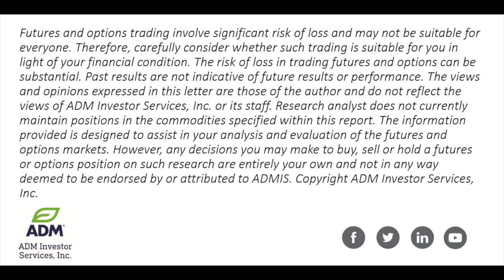Follow-Through Selling From Friday For Ags